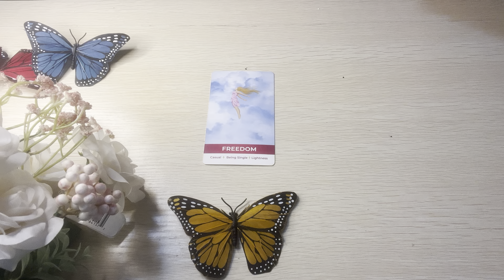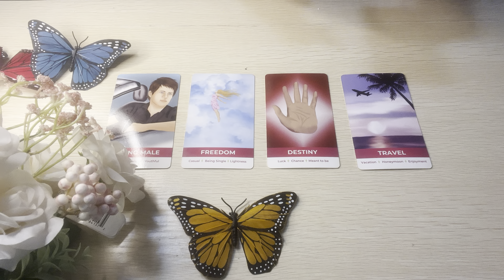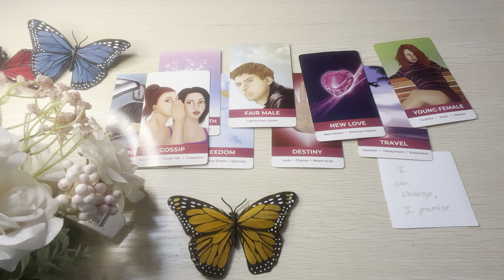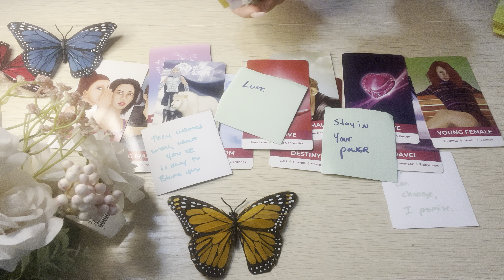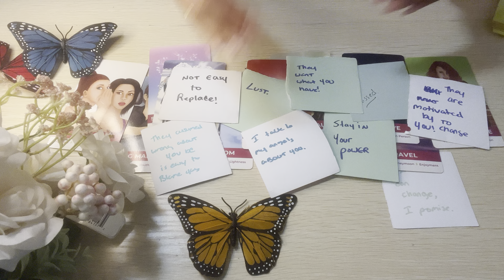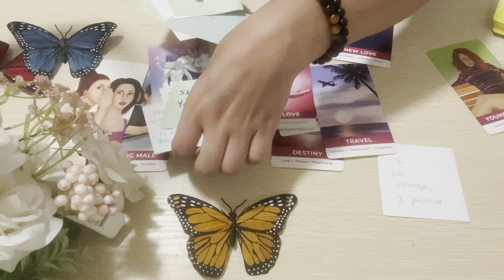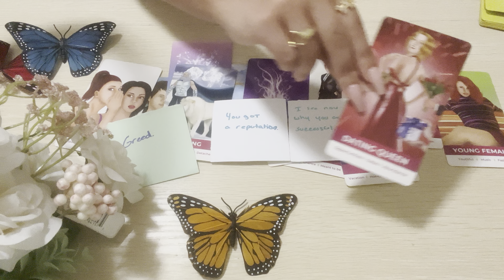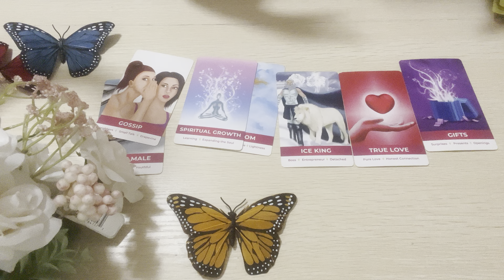YOU GOT A REPUTATION FOR BOUNCING BACK FAST!🔥You shock ppl with your strength !! 😳555, 1010, 411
Ppl have noticed how quickly you bounce back! Ppl can hate but you must know what your doing ! Someone is realizing you have a strong mentality to get through what you gone through & they are feeling remorseful for being selfish. They want to come back?!

LOVEEXISTSVISIONS
WISH LIST AMAZON
FOR those asking about tipping me (AWW ty so much!):

-Monthly Predictions
-Weekly Videos
-Exclusive Subliminals

DECKS I USE